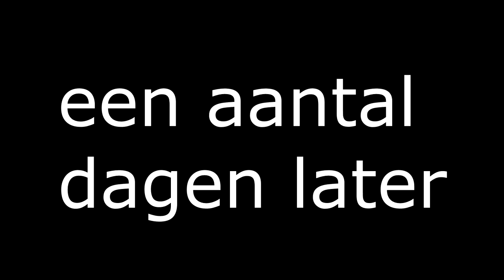Opknapboot het water in en verkocht + Nieuwe speedboot gekocht!? Vlog #28 boazvlogs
In deze video wordt de Opknapboot in het water gelegd en verkocht. En kopen we nog een speedboot. Veel kijk plezier!!

Ik ben Boaz de Jong. Ik ben 18 jaar. Ik maak video's over boten en varen. De bedoeling is om op dit kanaal boten op te gaan knappen en meer uitleg te geven hoe je een boot onderhoud en hoeveel werk een boot hebben eigenlijk is.

lijstje met boten op mijn kanaal:
Seafire
3,50 meter lang
Evinrude 30pk (bouwjaar rond 1985)
Topsnelheid: 54 km/h (Is begrenst tot 20 kmh)
Aankoop jaar februari 2022

Placom Speedboot:
Yamaha 30 pk Autolube
Top snelheid (?)
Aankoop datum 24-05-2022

Kajuitboot:
(nog geen bbm)
6 meter denk ik.
verder geen bijzonderheden.

Opknapboot (verkocht)
oud kajuitbootje
circa 4 meter
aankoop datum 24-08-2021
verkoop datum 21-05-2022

Rubberbootje (verkocht)
4 pk Mariner 4 takt bj 2018
aankoop datum 2018/2019
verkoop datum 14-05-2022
topsnelheid 20 kmh